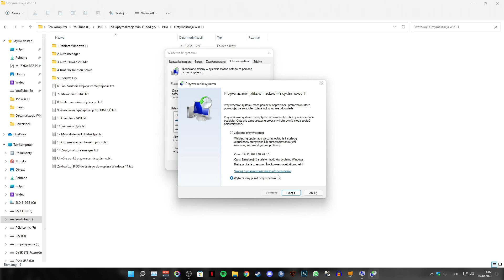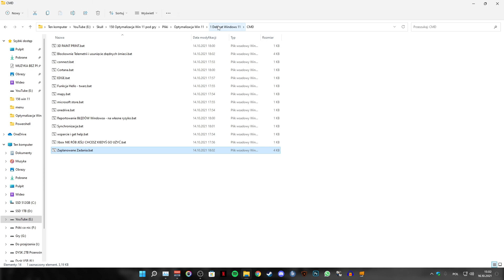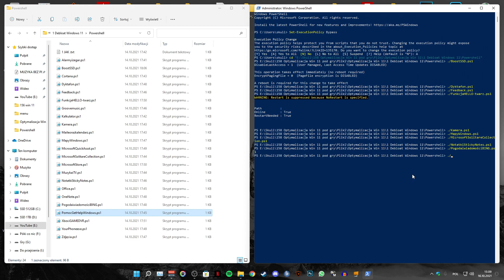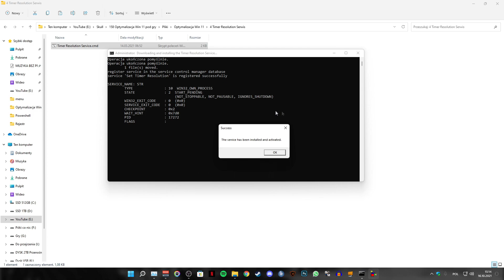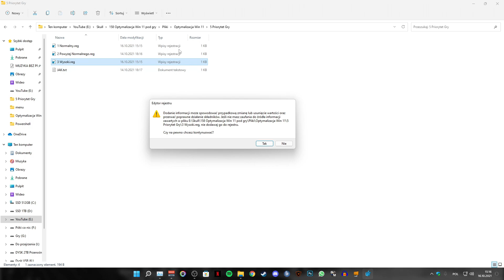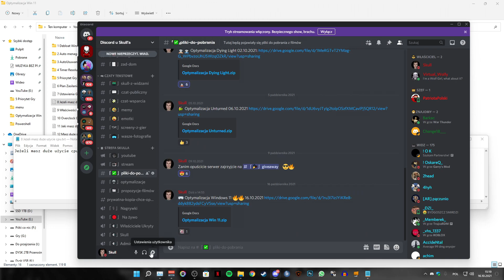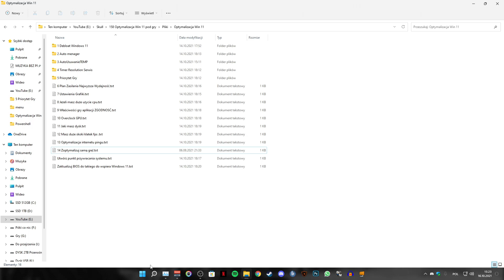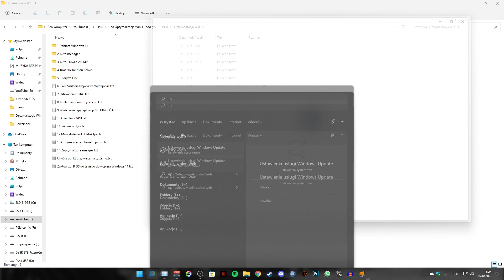JAK MIEĆ WIĘCEJ FPS W GRACH NA WINDOWS 11 ?😲 Optymalizacja Windows 11 😵 2021 *nowy film w opisie*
W tym filmie pokaże wam jak zoptymalizować windows 11 po to, aby działał wam lepiej i stabilniej oraz abyście mięli na nim więcej fps w grach!

⏲ Spis treści:
0:00 - Wstęp
0:07 - Co działa ze starych optymalizacji?
2:00 - Pobieranie i wypakowanie paczki
2:24 - Robimy punkt przywracania windows 11
3:00 - Zaktualizuj BIOS do takiego co wspiera windows 11
3:32 - Debloat Windows 11 usuwanie zbednych procesów i aplikacji
7:12 - Automatyczne uruchamianie menadżera
7:24 - Automatyczne usuwanie TEMP i PREFETCH
7:56 - Timer Resolution jako service
8:44 - Priorytet Gier i aplikacji w REGEDIT
9:53 - Plan Zasilania Najwyższa Wydajność
10:40 - Ustawienia grafiki systemowa Najwyższa wydajność
11:30 - Akceleracje sprzętowe a zużycie CPU
12:30 - Zgodność i wyłączenie optymalizacji pełnoekranowej
12:35 - Overclock podkręcanie karty graficznej i cpu
12:38 - Co jeżeli masz dysk HDD kup SSD!
12:57 - Jeżeli masz spadki FPS skoki FPS
13:30 - Optymalizacja Internetu PINGU
13:50 - Zoptymalizuj samą grę
14:15 - Virtual Memory wirtualna pamięc ram
15:03 - Aktualizacje Sterowników i windowsa
15:55 - Podsumowanie

🔥 Zostaw komentarz, like i suba z dzwoneczkiem 🔥
JAK MIEĆ WIĘCEJ FPS W GRACH NA WINDOWS 11 ?😲 Optymalizacja Windows 11 😵 2021 *DZIAŁA*